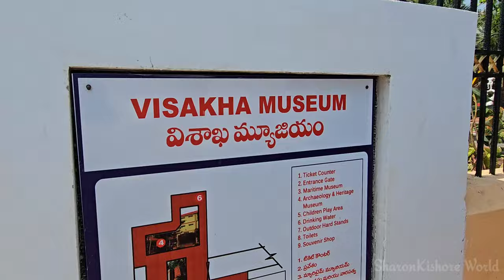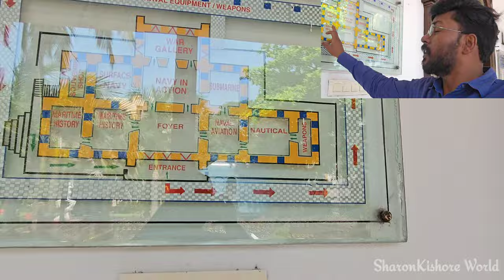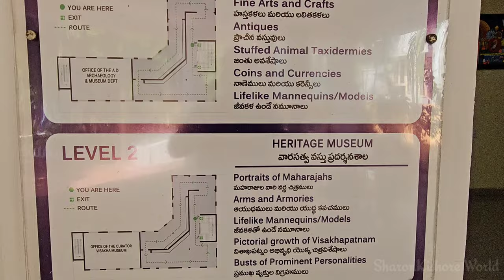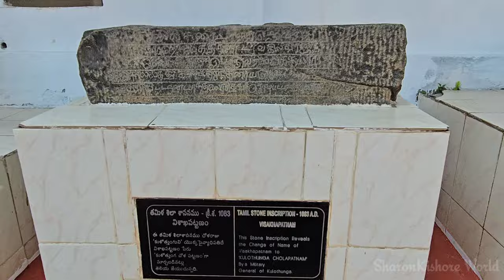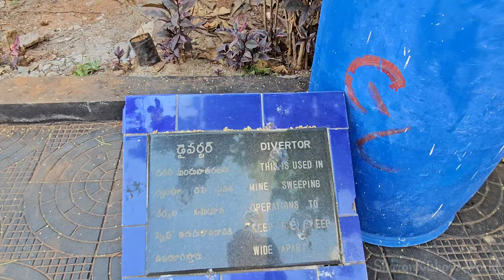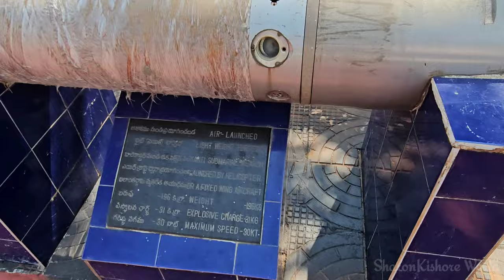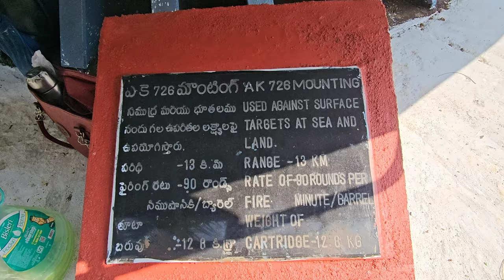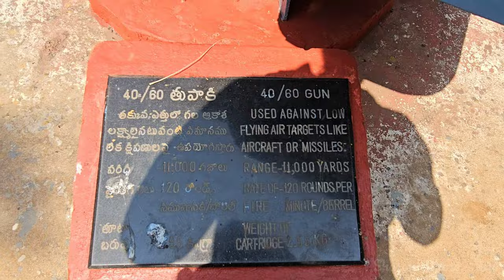Visakha Museum in Vizag | Best Museums in India| Places to Visit in Vizag| Indian Heritage & Culture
Visakha Museum (known fully as Visakhapatnam Municipal Corporation Museum) is a museum located in the port city of Visakhapatnam in Andhra Pradesh, India, which houses the historical treasures and artifacts of the Kalingandhra region.[1] It was inaugurated by the then Chief Minister of Andhra Pradesh N. Janardhana Reddy on October 8, 1991, owned by Government of India.

Overview
Collections available for viewing in the museum include ancient armory, crockery, coins, silk costumes, jewelry, stuffed animals, portraits, manuscripts, letters, diaries, scrapbooks, periodicals, and maps. All of these were used by the early settlers in the region. Many models of warships, planes, and submarines can be found here. There are many historical items from different countries, too. The museum also showcases a searchlight reflector 30", the route of Vasco-da-Gama's maiden voyage to India and also the words of Nehru, "To be secure on land, we must be supreme at sea."

Location:
Address: 505, Dr NTR Beach Rd, opposite Palm Beach Hotel, Dutch Layout, Kirlampudi Layout, Chinna Waltair, Pandurangapuram, Visakhapatnam, Andhra Pradesh 530017
Opened: 1991

In this channel we will uploa#d my life style, Vlogs, cooking, Best House making tips etc. So stay tune to my channel for more updates..

Copyright Desclaimer:
Non-profit, educational or personal use tips the balance in favor of fair use _____________________________________________________________________________________________ Special Note: I Do not Own any images,titles,songs Etc Used in the video.it is the individual Property of its owner.if any copyrighted Content or material is used,its just promotional purpose.we do not use such materials to harm or violate other protected contents.if any use of content is in appropriate please let me know in You tube Message box,i will remove it. ____________________________________________________________________________________________